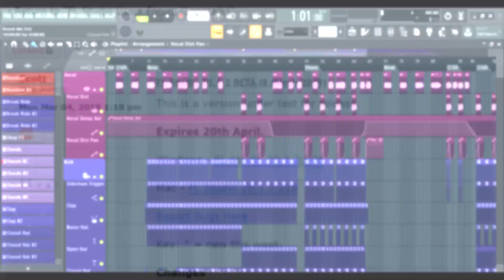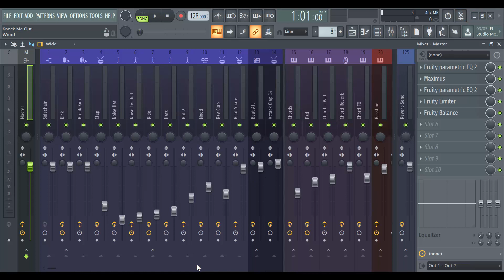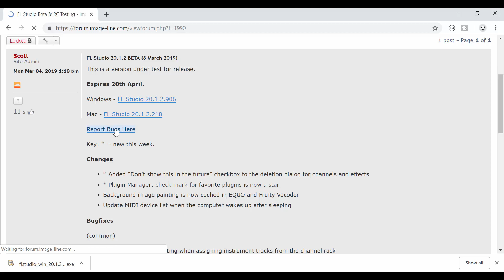What's new in the FL Studio 20.1.2 BETA release (Build 906)?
In this review, I'll show you two main additions available in the FL Studio 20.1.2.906 Beta release on Windows. For Mac users, the beta release comes as Build 218.

The new changes demonstrated in this review video include the new star icons highlighting the VST plugins that are marked as favorites in the Plugin Manager. They also include the option to disable the confirmation popup that appears when a user attempts to delete a VST Plugin connected to a mixer track.

For easier understanding, I also compare the new state of features in the FL Studio 20.1.2 Beta release with that of the stable FL Studio 20 version.